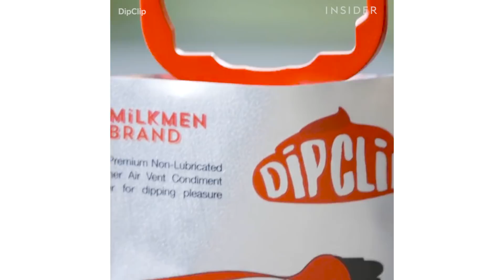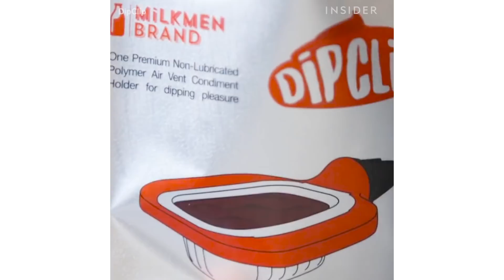This Clip Was Made to Hold Your Sauce in the Car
The DipClip makes dipping on the go super easy!